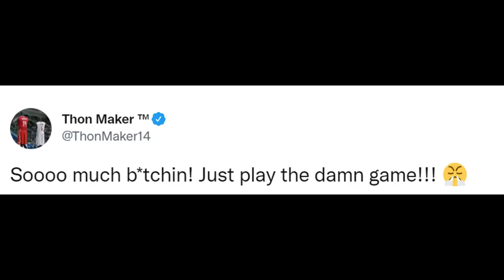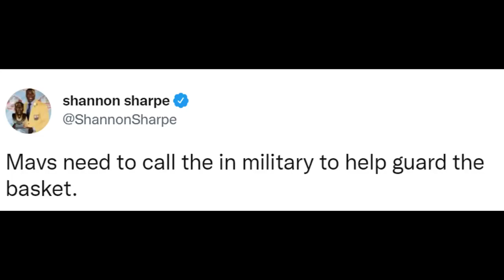NBA PLAYERS REACTIONS TO GOLDEN STATE WARRIORS COME BACK AND DESTROYED LUKA DONCIC AND MAVERICKS